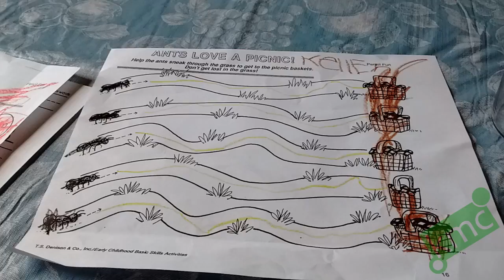KMC goes to Kindergarten, Day 4, First day of Gym!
Kellen heads back to school after being off sick for a day. Time to experience gym class for the first time.